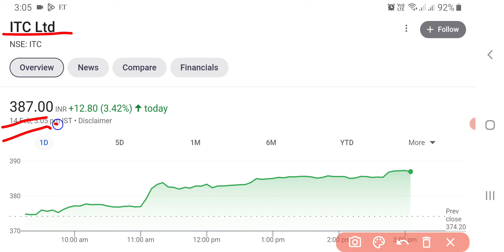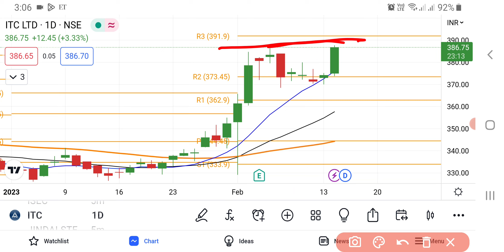ITC Ltd Share Latest News Today | Share Market Latest News